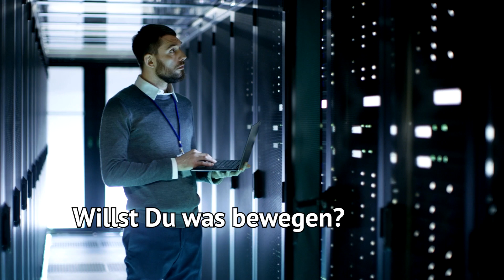YouTube Spot / Computer Klinik GmbH